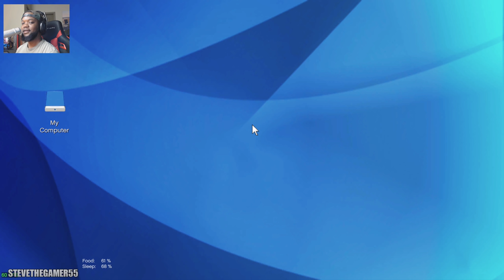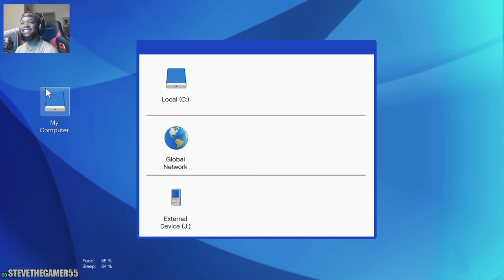ROBBING ALL FLEECA BANKS IN 24 HOURS (GTA 5 CJ MODS) 4K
You guys are in for a surprise for this one. Do you think I can rob all the fleeca banks in less than 24 hours using this new Mclaren 720. I had so much fun making this one and it was also challenging to complete with all those stars and police chase.

Fleeca Bank Heists - GTA5-Mods.com